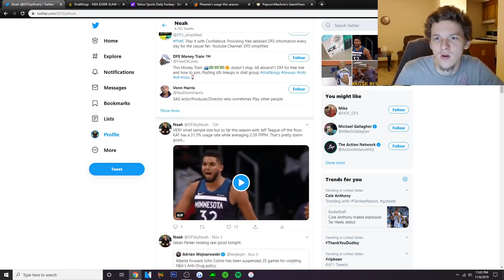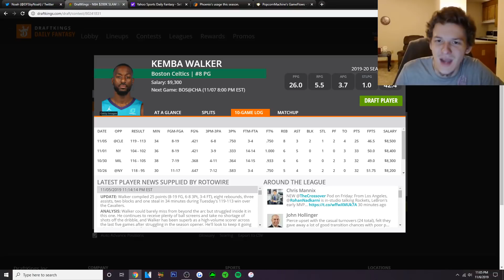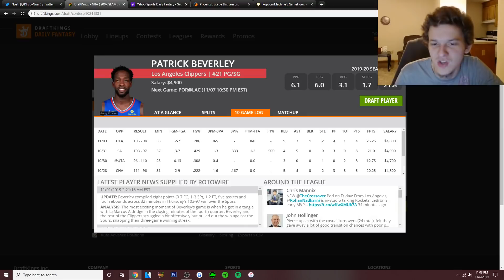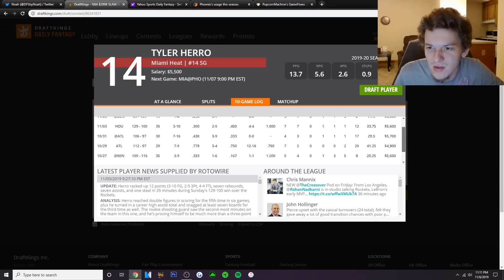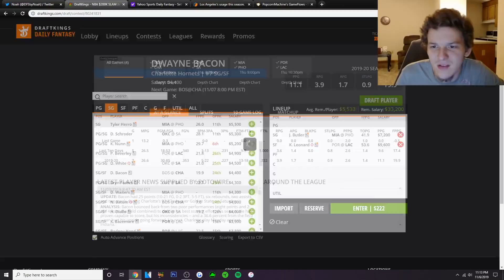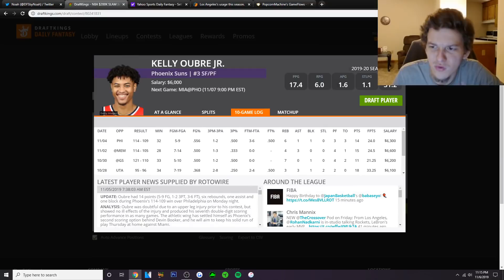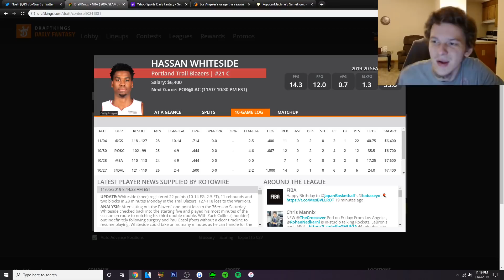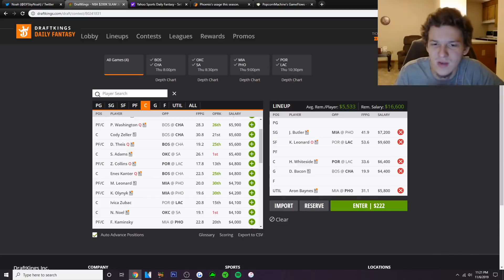DRAFTKINGS & YAHOO NBA PICKS | THURSDAY 11/7/19 | NBA DFS PICKS (I FINALLY GOT A FACECAM!!!)